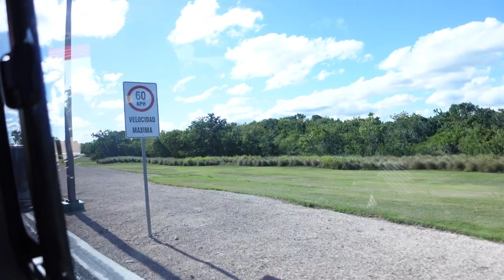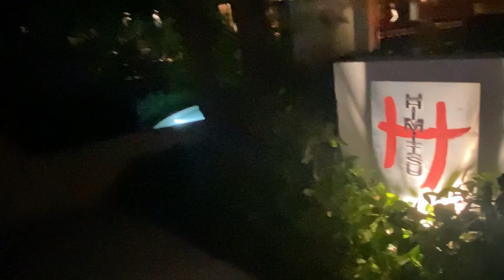Secrets Cap Cana Resort Punta Cana Dominican Republic \First Time Here OMG Beautiful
Musician: Sapajou

Musician: Jeff Kaale

Musician: Alexei De Bronte